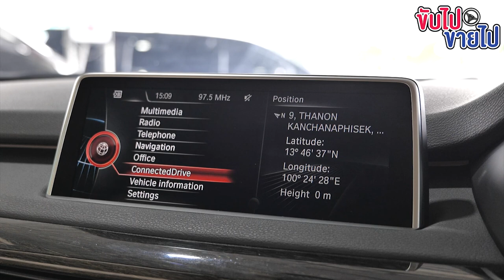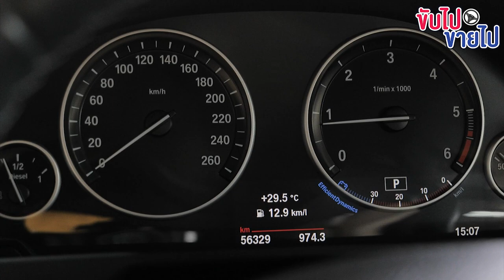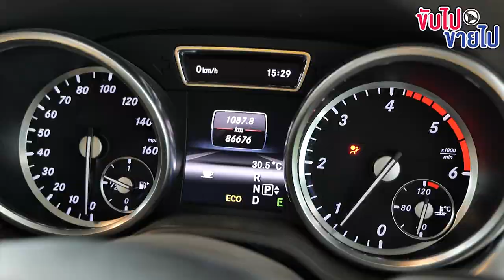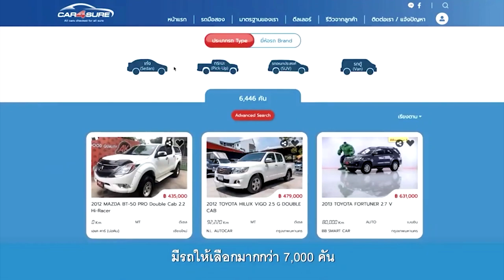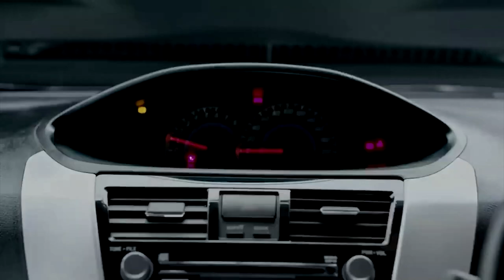ขับไปขายไป Ep.34 รีวิว BMW X5 Benz ML SUV สุดหรู Sizeใหญ่ ลุยได้ทุกที่!!!!!!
BMW X5 Benz MLSUV สุดหรู Size ใหญ่ ลุยได้ทุกที่ ขายราคาหนีน้ำท่วม
🔥🔥ไฟแนนซ์อนุมัติไว ภายใน 1 วัน
‼️ออกรถง่ายได้รถดี ที่ A.B.Premium Motor
รับประกันหลังการขาย ทุกคัน !
✅รถมือสองเกรดพรีเมี่ยม
✅ดาวน์น้อย
✅ผ่อนสบาย
✅เอกสารผ่านง่าย
✅ซื้อได้ทุกอาชีพ
เบอร์ติดต่อ
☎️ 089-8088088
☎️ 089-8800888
🚘🚘สถานที่ดูรถ🚘🚘